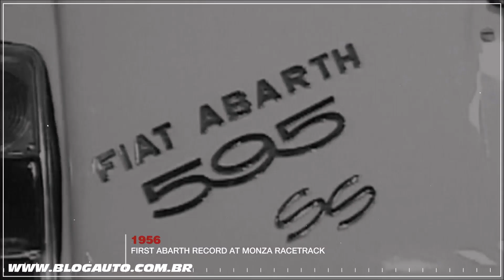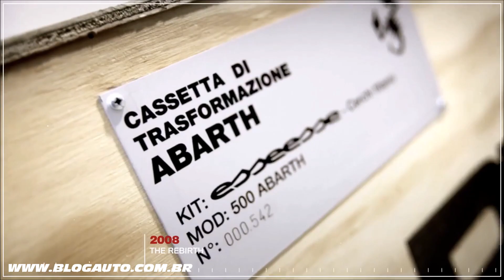ABARTH TODA A HISTÓRIA DA DIVISÃO DE CARROS ESPORTIVOS DA FIAT QUE VOLTA PARA O BRASIL - BlogAuto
✔️ Vídeo da história da Abarth

A CRIAÇÃO DE UMA LENDA
A lenda surgiu de um desafio com Karl Abarth como protagonista.
Ainda não tinha 11 anos, o jovem Karl cobriu a roda de madeira da sua trotineta com uma correia de cabedal para poder vencer as crianças mais velhas do seu bairro.

Esta experiência faz parte do ADN de Karl Abarth que, incapaz de resistir à tentação das corridas e da competição, avançou para novos desafios e novos recordes.

HERANÇA ABARTH
A LENDA DO ESCORPIÃO.
Reviva a história de Karl Abarth, descubra os seus desafios e como as suas destemidas ideias mudaram o conceito de preparação e de performance.

O HOMEM QUE VENCEU O COMBOIO
Ao volante de uma mota com sidecar, Karl Abarth desafiou e bateu o comboio Expresso do Oriente nos 1370 km de Viena a Ostende.

DAS PRIMEIRAS PROVAS À PREPARAÇÃO DOS CARROS
Depois de uma carreira como piloto de competição e de motas, Karl Abarth fundou a Abarth & C com Guido Scagliarini em 1949.  O primeiro veículo produzido foi o 204 A Roadster, com base no FIAT 1100.  Conquistou logo o Campeonato 1100 Sport e a Fórmula 2. Paralelamente à competição, a empresa começou a produzir kits de preparação que melhoravam as performances, a potência e a velocidade de viaturas de série.

Em poucos anos, a Abarth & C. já dava trabalho a 375 empregados e produzia cerca de 300.000 sistemas de escape por ano.

UM PILOTO DE COMPETIÇÃO, UM CAMPEÃO
Chamado a substituir um piloto doente, Karl Abarth conseguiu os tempos mais rápidos na primeira sessão de  provas.  Acusado de ter manipulado o veículo, mudou de carro para provar o contrário. Na segunda sessão, acabou de novo na “pole position” com um tempo ainda melhor.

A FILOSOFIA ABARTH
As viaturas Abarth têm de ser fáceis de manobrar, de altas performances e potentes, mas, antes de tudo, pequenas e “endiabradas”, como o Escorpião.

Os "derivados" obtiveram sucesso em todas as competições e Karl Abarth conquistou numerosos recordes.

Nos anos de 1950 e ao longo da década de 1960, a marca Abarth impôs-se continua e incessantemente no espírito do público como sinónimo de desporto, preparação e performance, mudando o mundo dos automóveis desportivos.

OBJETIVO: RECORDE
Aos 57 anos, Karl Abarth atingiu um recorde de aceleração ao volante do seu Fiat Abarth “1000 monoposto record” Classe G e, no dia seguinte, conseguiu o mesmo recorde num monolugar Classe E. Para conseguir entrar no habitáculo, perdeu 30 kg seguindo uma dieta à base de maçãs.

A HISTÓRIA DA ABARTH COM A FCA HERITAGE
A ABARTH mereceu o seu papel na história do automóvel inicialmente pela a introdução no mercado mundial do primeiro escape de rendimento e seguidamente pela sua capacidade revolucionaria de transformação de viaturas de produção em viaturas desportivas. As histórias de Carlo Abarth, as viaturas icónicas e os incríveis records que criaram o mito da marca do Escorpião, os serviços de restauro e certificação de autenticidade, tudo isto preservado e valorizado pela FCA Heritage .

A ABARTH HOJE
A marca Abarth continua a manter o seu exclusivo ADN, sendo sinónimo de performance, grande prazer de condução e temperamento desportivo.
A história do Escorpião continua, enfrentando novos desafios, criando veículos únicos e oferecendo grandes emoções a quem tem o privilégio de conduzi-los.